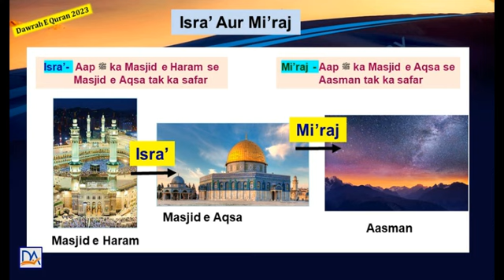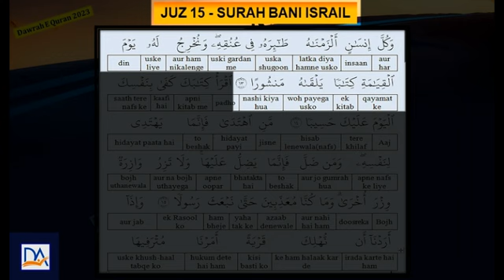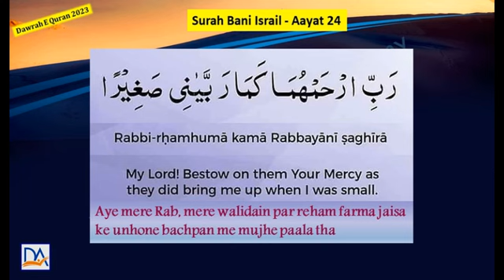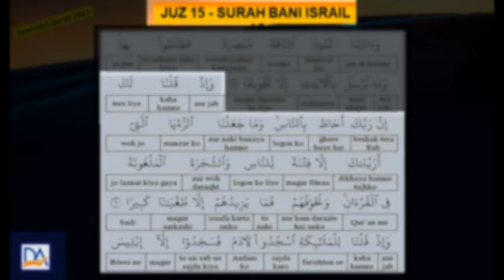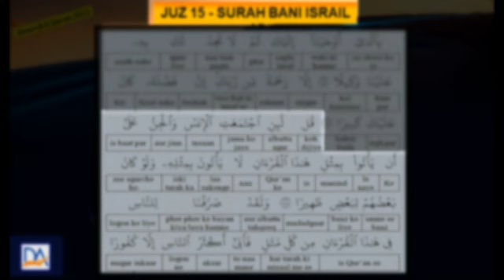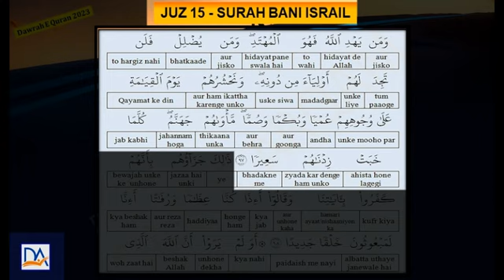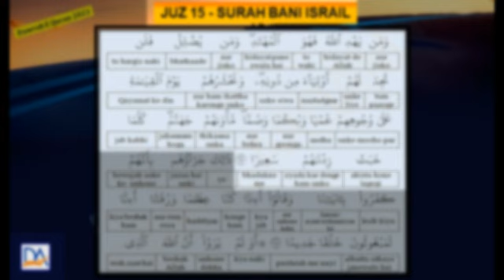DQ 2023 JUZ 15 Part 1 By Umm Sumaiyya